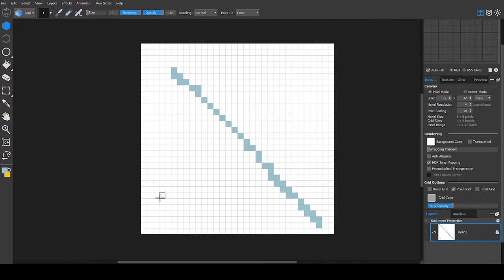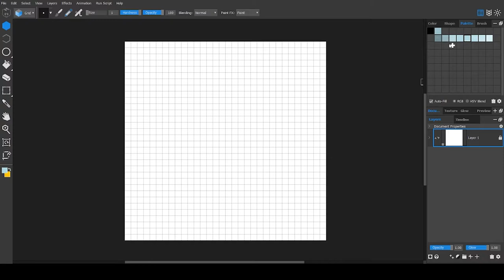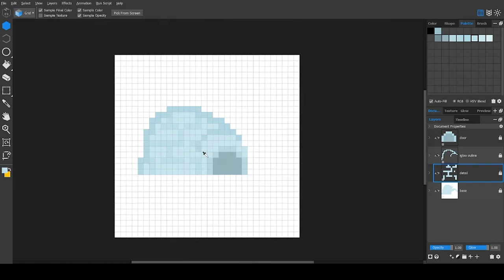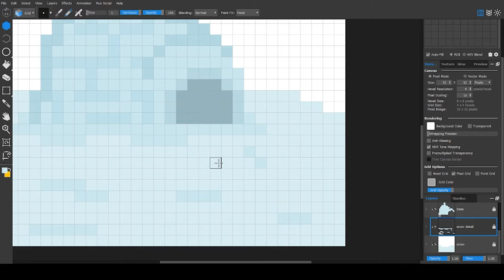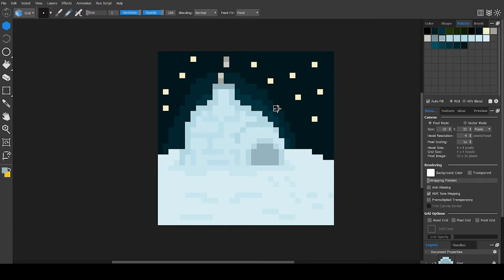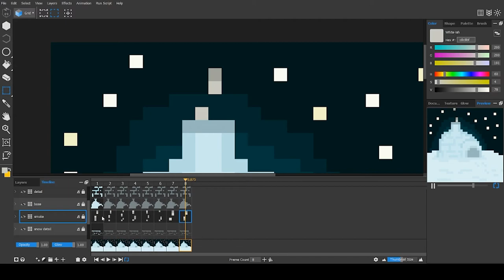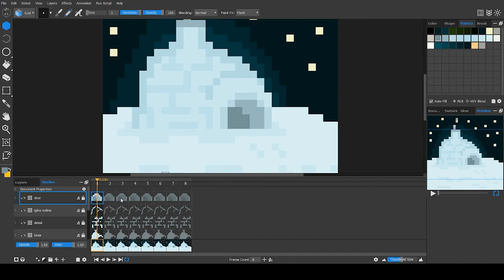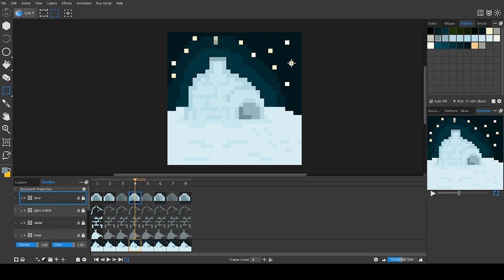Basic Pixel Art Tutorial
Today I am going to teach you how to make pixel art. I am painting in Marmoset Hexels 3, however, any drawing software should do the trick.

Timestamps:
0:00 Why pixel art?
1:18 Selecting a palette
2:49 Canvas resolution
4:08 Layers
4:26 Make basic shapes
4:56 Drawing the outline
5:47 Explain outline
6:31 Drawing details and coloring
7:25 Explain color
8:05 Drawing the ground and sky
9:52 Describing how to animate
11:05 Animating
13:51 Decribing animation
15:52 Final thoughts